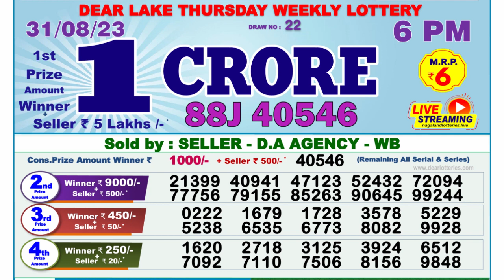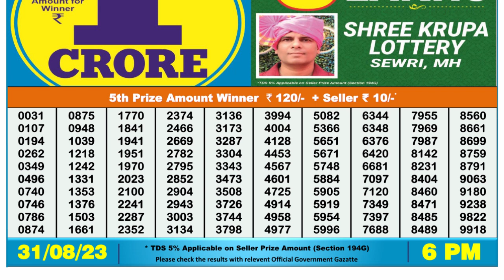Nagaland Lottery Sambad Live 6pm 31.08.23